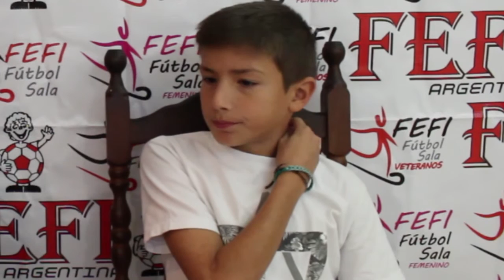El Brasuka Entrevista - T1E4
El Brasuka Entrevista lleva hasta los seguidores de FEFI una charla relajada con los principales destaques de los equipos de la mayor liga de Baby Fútbol de Argentina.

Ep. 4  - Temporada 1 - Thiago Fernandez - KImberley